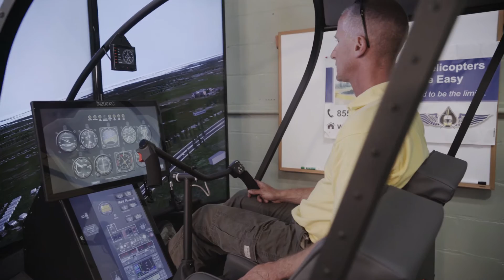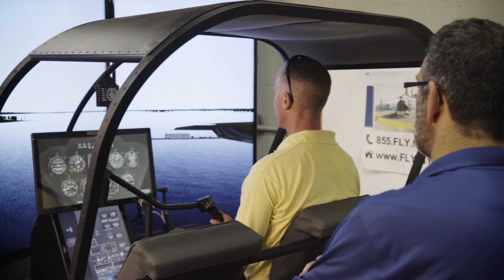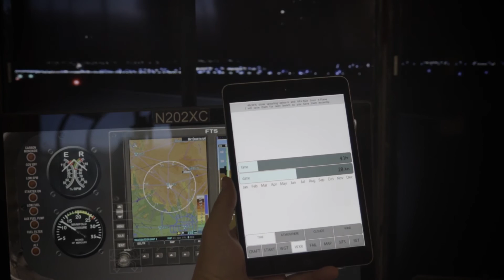Flying Helicopters Made Easy introduce the X-Copter simulator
Flying Helicopters Made Easy introduce the X-Copter simulator: Real life emergency training, IFR training, IFR annual proficiency.